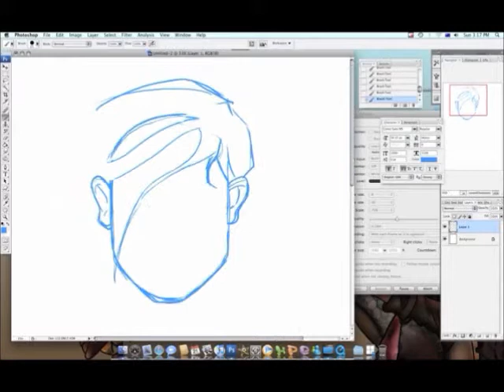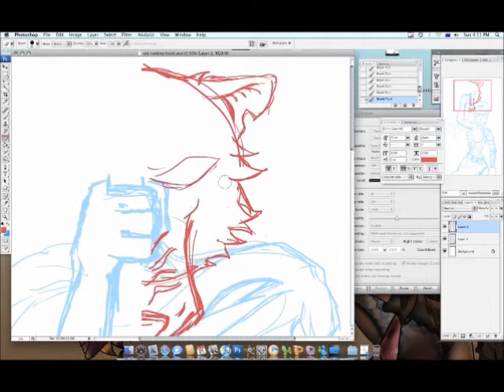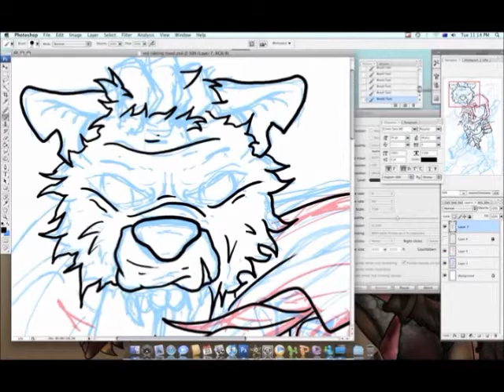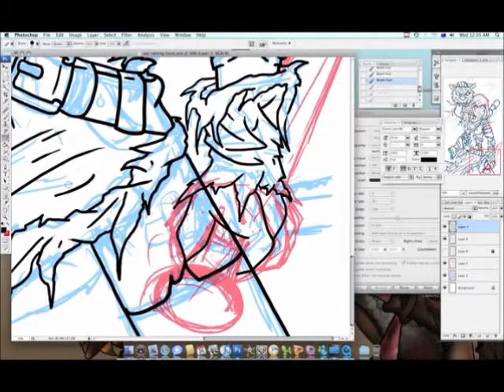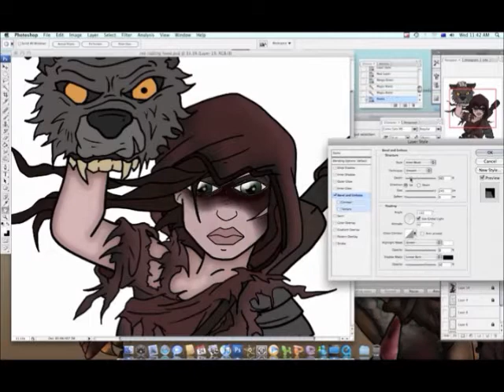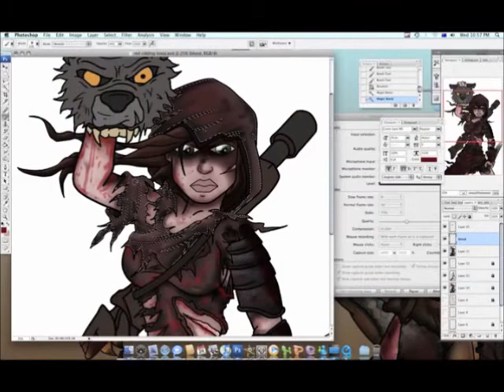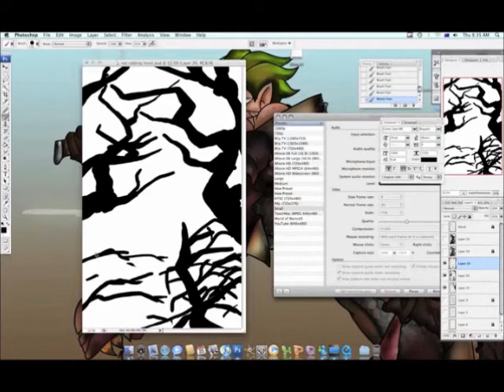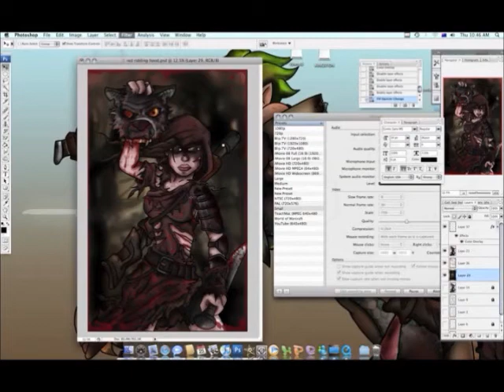speed draw red ridding hood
I started drawing this not knowing what i wanted to do.

So this is a long one. I had a slight problem at the end, with my computer taking so long to add a filter. So I had to pause the video for it to work, I'm getting a new FAST computer this week so yay.